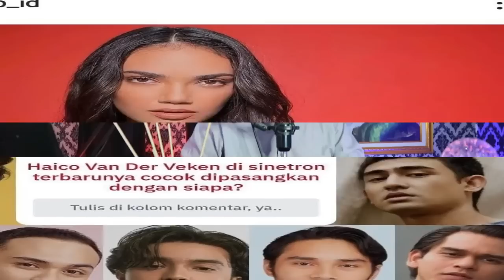TERAWANG HAICO DAN RANGGA AZOF, AZOF PILIH TEGASKAN HUBUNGAN KE HAICO TAHUN INI ATAU KARIR, SHOCK ?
- BAYU SIX

rangga azof,
samudra cinta sctv,
angela gilsha,
samudra cinta malam ini,
sinetron samudra cinta,
samudra cinta hari ini,
sinetron terbaru,
angga azof,
samudra cinta episode malam ini,
sinopsis samudra cinta,
samudra cinta nanti malam,
haico van der veken,
cut syfa,
anak band,
meet&greet samudra cinta,
samudra cinta 12 desember 2020,
samudra cinta 13 desember 2020,
live streaming samudra cinta,
ikatan cinta,
sctv,
haizof
badai pasti berlalu
indonesia,
rangga azof,
haico blakan blakan soal pasangan ideal,
halo selebriti,
indosisir,
samudra cinta,
samudra cinta sctv,
mischa chandrawinata,
angela gilsha,
sinetron samudra cinta,
drama sinetron terbaru,
sinetron terbaru,
sinopsis samudra cinta,
sinetron stcv,
surya citra televisi,
rangga azof,
sctv,
anak band,
natasha wilona,
stevan wiliam,
akhirnya semua terungkap,
rangga azof buka suara dan lebih memilih haico haico van der veken.
cintakarna cinta,
cek n ricek,
ceknricek tv,
cnr,
artis,
selebriti,
tokoh,
politik,
hiburan,
entertainment,
infotainment,
info update,
viral,
hotnews,
berita terikini,
cnr,
cnrtv,
cnr tv,
crknricektv,
cek n ricek tv,
c&r,c&r tv,
cek&ricek,
cek & ricek,
haico van der veken,rangga azof,
sctv,
indonesia,
star blitz,
infotainment,
haico,
rangga azof,
cut syifa,
haico dan azof menikah,
haico dan azof di balik layar,
haico dan azof liburan,
haico dan azof photoshoot,
rangga azof dan haico van der veken,
rangga azof dan haico van der veken pacaran,
rangga azof dan haico van der veken terbaru,
rangga azof dan haico van der veken nyanyi,
rangga azof dan haico van der veken sctv awards,
rangga azof dan haico van der veken romantis,
rangga azof dan haico van der veken menikah,
rangga azof dan haico van der veken di the sultan
sosok azof di mata keluarga haico
sosok haico di mata keluarga azof
azof dan syifa
azof dan cut syifa
kedekatan azof dan cut syifa
pengakuan azof ke syifa
lagu haico
lagu haico menjadi bintang
lagu haico bahagia bersamamu